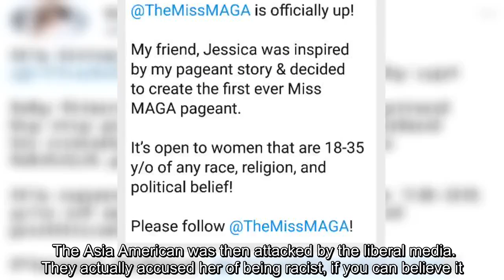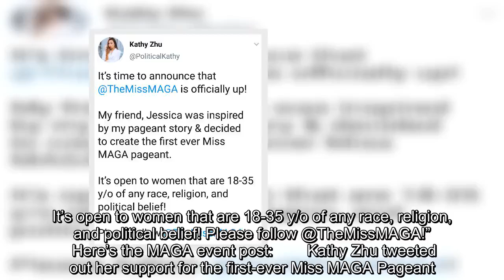After Trump Fan Beauty Queen Loses Crown – She Declares “First Ever Miss MAGA Pageant”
tIf you haven’t heard about Kathy Zhu, get ready. This young woman was crowned Miss Michigan.  But because she refused to put on a hijab—and she expressed conservative views online— Miss World America stripped her of her title.  The Asia American was then attacked by the liberal media. They actually accused her of being racist, if you can believe it.  But this young woman is not going to let the